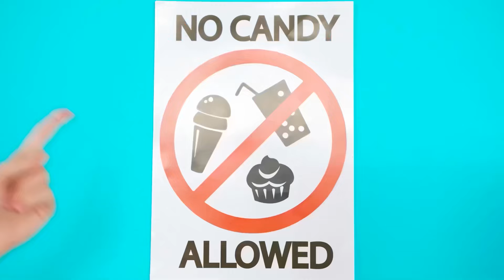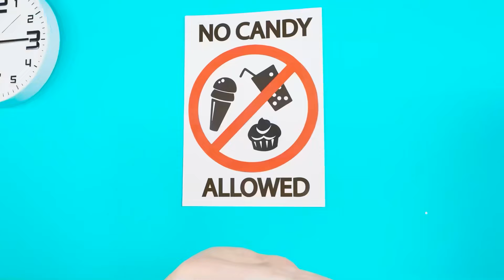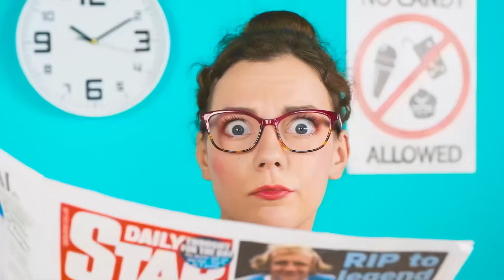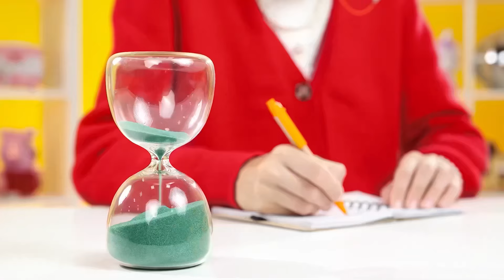Comment Faire Entrer De la Nourriture À L’hôpital | Bataille Comestible Fun Tun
Quelque chose d'inhabituel vous attend aujourd'hui ! Relevez le nouveau défi, ce sera très amusant !